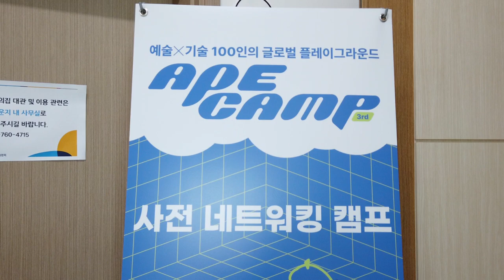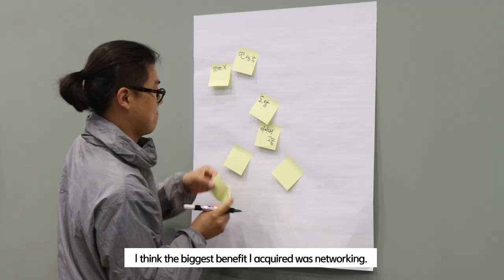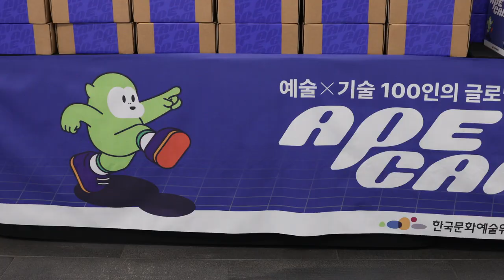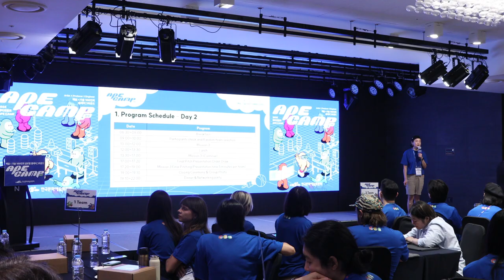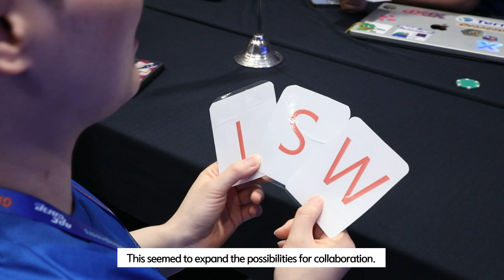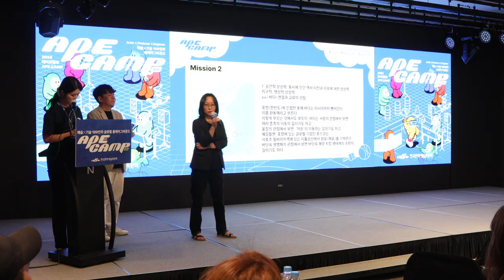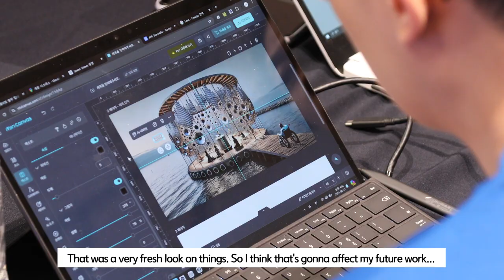[ARKO] 2024 3rd APE CAMP | Sketch Video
🟢 〈2024 3rd APE CAMP〉 Sketch
ㅣ
100 Voices Unite for“Art and Technology”: ARKO Successfully Concludes the 3rd APE CAMP, a Networking Support Program for Art and Technology Collaboration

The 3rd APE CAMP, a flagship project supporting creative networks in art and technology, organized by Arts Council Korea (Chairman Choung Byoung Gug, hereinafter referred to as ARKO), took place from June 20 (Thursday) to June 22 (Saturday), spanning two nights and three days amidst enthusiastic responses.

Explore the future of Art & Technology Convergence showcased by 100 next-generation talents in the fields of art and technology from around the world through this sketch Video!

🔴 What is 'APE CAMP'?
ㅣ
Launched in 2022, APE CAMP is as an international networking event designed for artists, producers, and engineers to engage in mutual exchange. Unlike other support programs aimed at convergence, this program focuses on establishing exchanges and partnerships, which are fundamental to convergence activities.

Hosted by: Arts Council Korea
Organized by: Pohang Cultural Foundation

ㅣ
The Arts Council Korea is committed to building a network that supports the growth of our emerging artists, producers, and engineers.